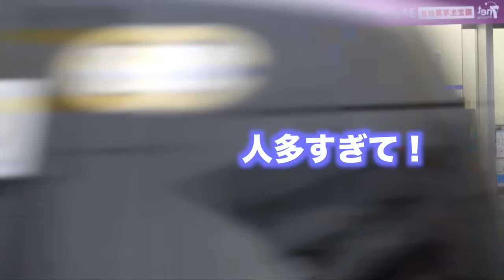【検証】慶應女子大生との会話中、突然英語に切り替えたら凄すぎたwww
今回は慶応検証リベンジ！
前回闇に葬られてしまった慶応検証を再度撮影！
今回は校内ではなく、校外で撮影したので大丈夫なはず...？

編集／添削　人間／ジュンペー

▼本気でナンパを学びたい人向けのLINE@
【会員限定特典有り🏆】ゲンキが実際に女性をナンパしてホテルに誘うまでの実録音声＋解説付き

ゲンキ▶︎ @genkiforfun
ジュンペー▶︎ @jumpeei
人間▶︎ @ningenwaanimal
ちゃんゆう▶︎ @chanyu_jp

【ニューヨーク編ちゃんゆうのおすすめ】

アメリカで英語話せない日本人女子を放置した結果www-出川イングリッシュ-

【検証】アメリカのドライブスルーで本気でナンパしてみたら奇跡起きたwww

【ごめんなさい】海外の街中でプロポーズ失敗ドッキリwww-みんなのプランク-